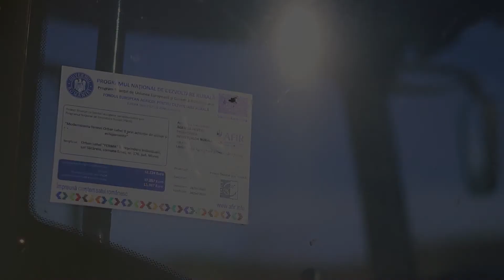Film prezentare Singeorgiu de Mures